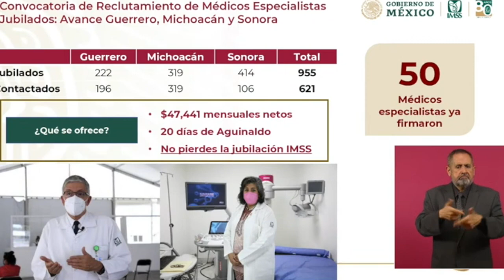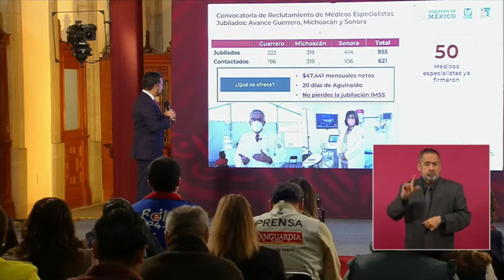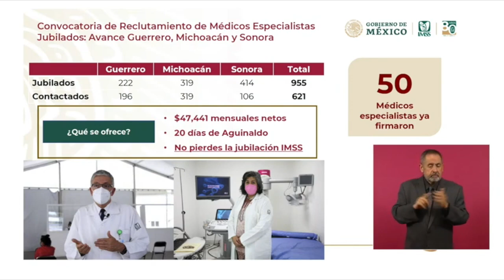Contratación de los primeros 50 médicos jubilados para el IMSS Bienestar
Anuncia Zoé Robledo, Director General del Instituto Mexicano del Seguro Social, la contratación de los primeros 50 médicos jubilados para el IMSS Bienestar; ganarán casi 50 mil mensuales y no perderán su jubilación